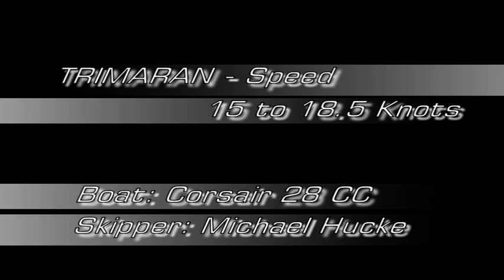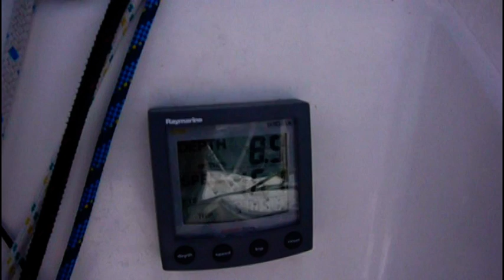Trimaran Speed Sailing 15 to 18 Knots in Denmark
Sailing a Corsair 28 CC on a beam reach at 15-20 knots of wind on flat water. Location is Denmark near Arhus.